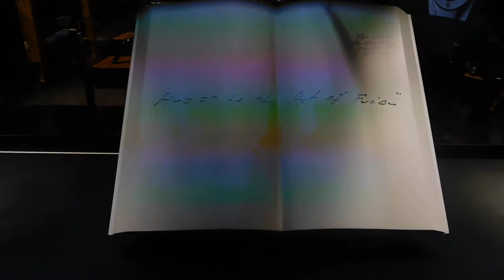DSCN7364プロジェクションマッピングHUBLOT銀座店20181010